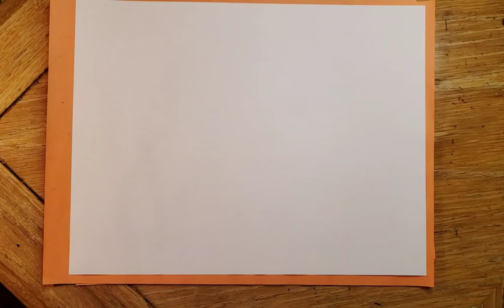How to Draw a Beach Shack